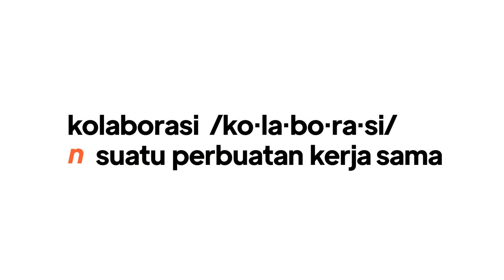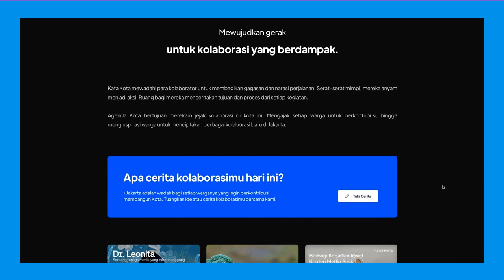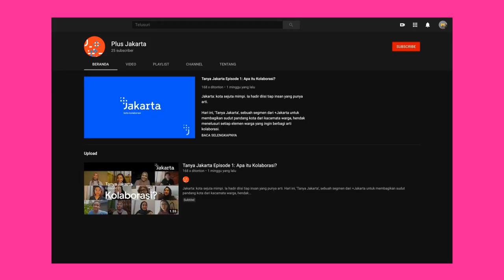Mengenal Plus Jakarta Lebih Dekat - Ancol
Mengenal Plus Jakarta Lebih Dekat

Plus Jakarta hadir sebagai ruang bagi warga merajut asa dan meraih mimpi, agar tiap cita menjadi nyata lewat kolaborasi.

Kunjungi website plusjakarta.com, dan temukan cintamu pada Jakarta di sana!